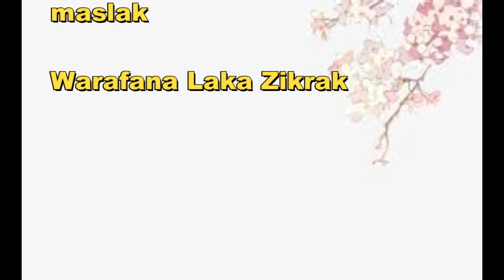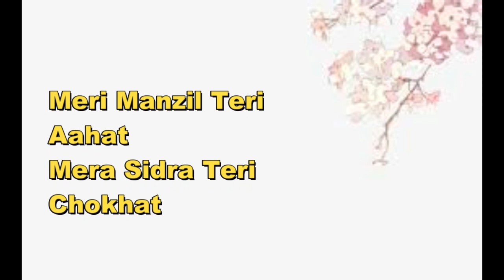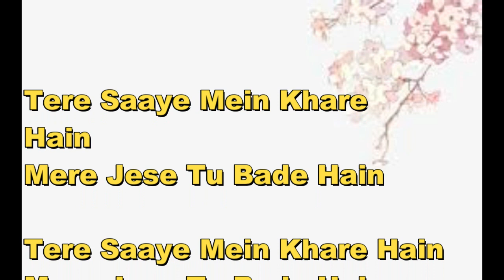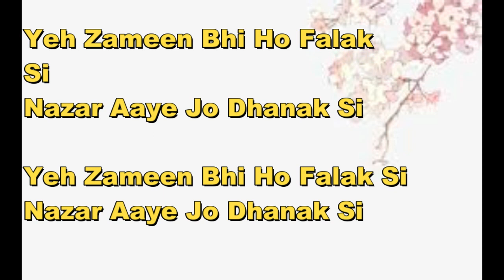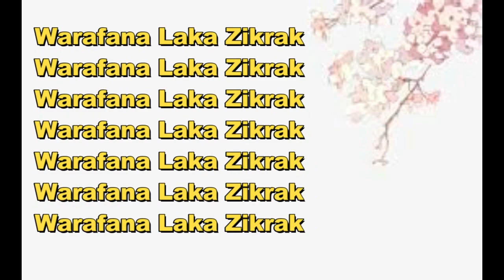warafana laka zikrak naat lyrics by noreen faiz || Naat Shareef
warafana laka zikrak naat lyrics by noreen faiz,naatshareef,naat shareef,warafana laka zikrak naat lyrics

Video link!

1-Assalamoalaikum Friends
3-Like'''''''''''''''''''''Share''''''''''''''''''''Comment
4-Video Name'''''''''''''''''''''''''''''''warafana laka zikrak naat lyrics
5-Naat Khuwan'''''''''''''''''''''''''''''noreen faiz

Tags!
naat sharif
naat sharif hasbi rabbi jallallah
naat shareef by junaid jamshed
warafana laka zikrak naat lyrics
warafana laka zikrak naat
warafana laka zikrak naat by noreen faiz
warafana laka zikrak
noreen faiz new naats
new durood by noreen faiz
beautiful durood by noreen faiz
heart touching durood by noreen faiz
warafana laka zikrak naat lyrics by noreen faiz download
warafana laka zikrak naat lyrics by noreen faiz pdf
Naat Shareef
NaatShareef
naat shareef
naatshareef